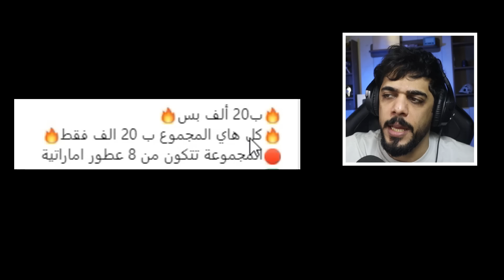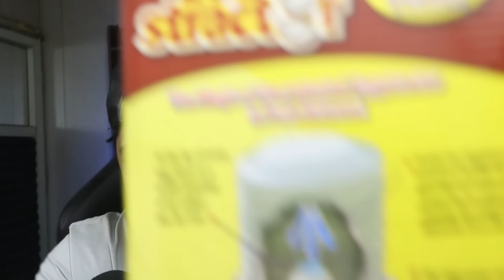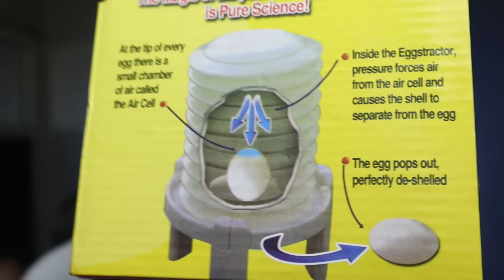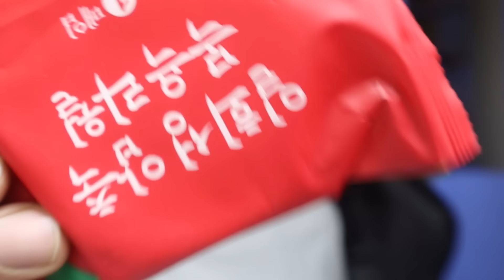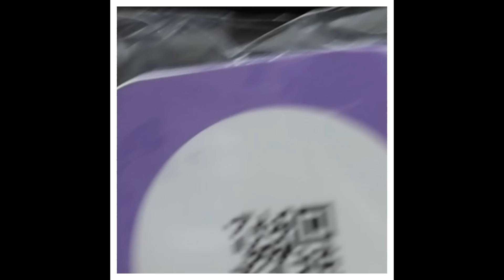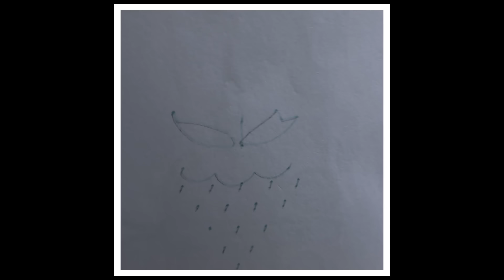اختراعات غريبة 16 🔥😂